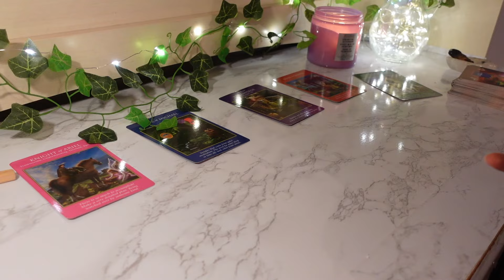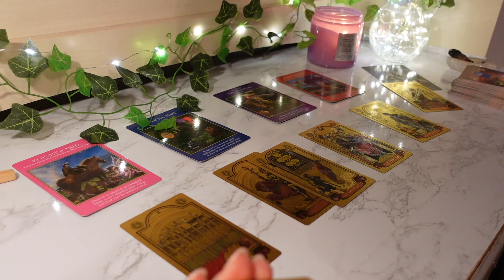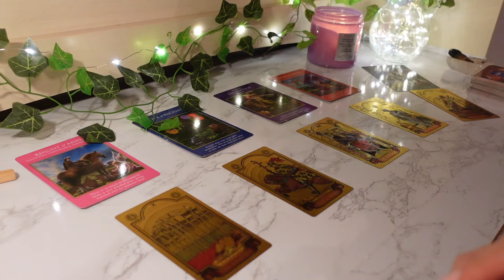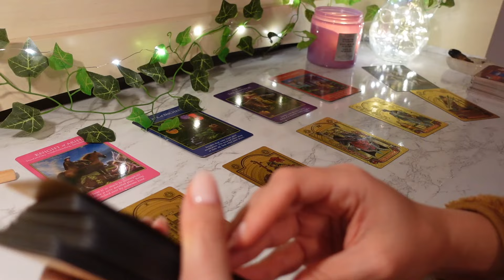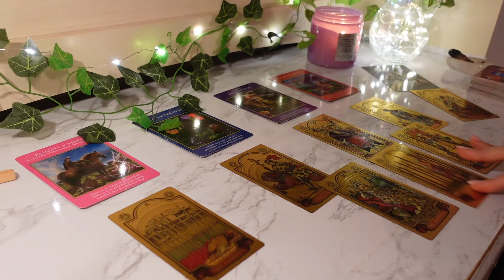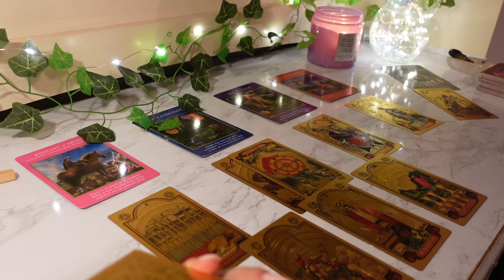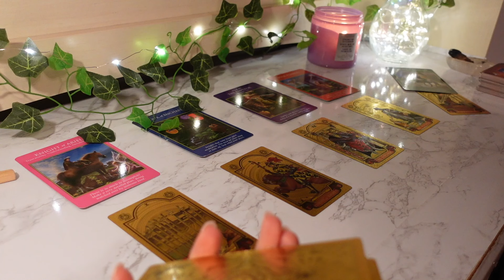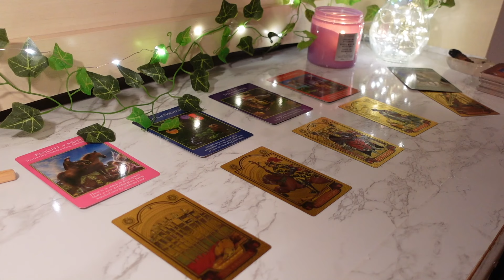♈️Aries, This Is The Month That You WIN 👏🏼 Breaking Free From All Karmic Chains!! ✂️